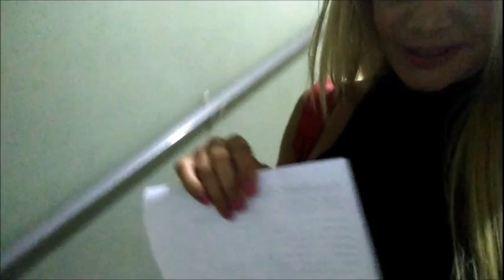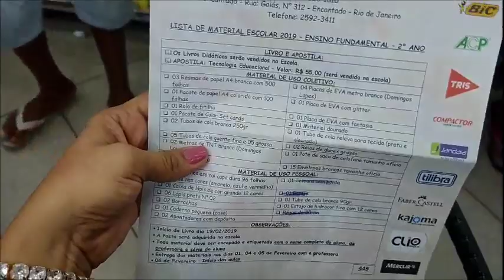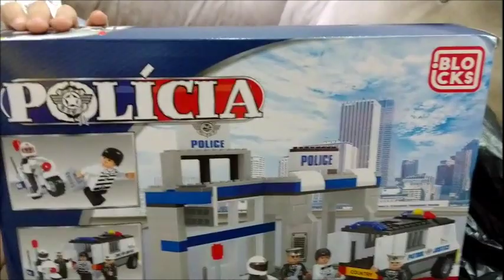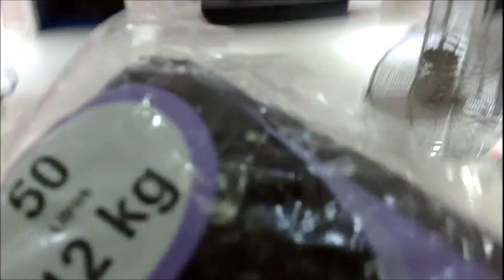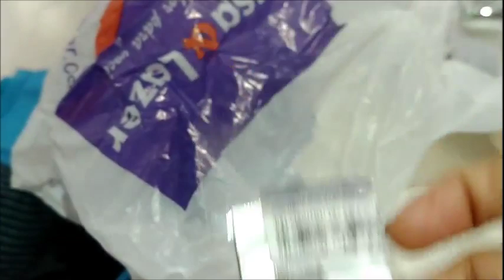*Um dia Comigo VLOGÃO em Madureira